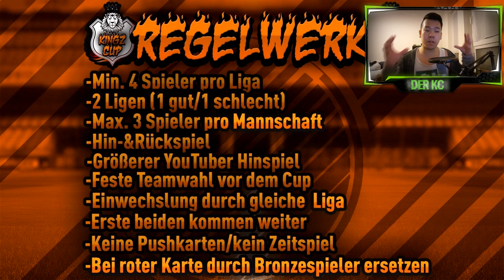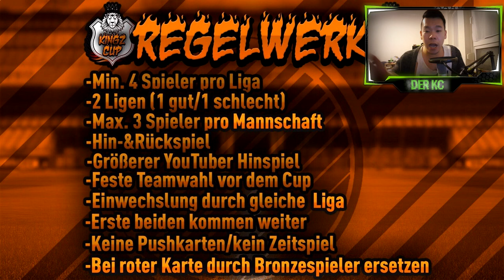ICH MACHE WIEDER BEI EINEN YOUTUBER FIFATURNIER MIT!! KINGZ CUP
Für mehr FIFA17 FUT CHAMPIONS, TRADING, PACK OPENING, GAMPLAY & SQUADBUILDER CHALLENGE auf diesem Kanal, lasst doch ein LIKE und ABO da